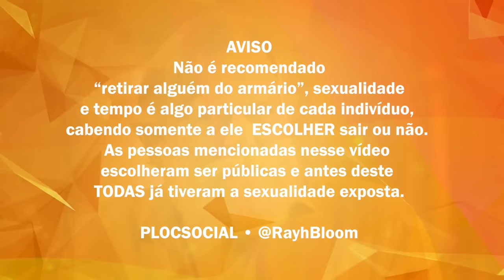45 GAYS IDOSOS FAMOSOS DO BRASIL • Atores e cantores que demoraram a se assumir e até ex gay da TV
Confira e veja nesse vídeo uma lista de pessoa famosas entre atores, cantores, humoristas que saíram ou não do armário e tem ou viveram mais de 60 anos de vídeos, alguns foram orgulho de muitas gerações, grandes atores de novelas, cantores de sucesso e pessoas bem sucedidas que foram gays, bissexuais ou algo mais.

👉 Veja o vídeo e se você gostar desse vídeo, não fique sem dar o seu like, comentar e compartilhar.
20 GAYS IDOSOS • FAMOSOS GAYS QUE SAIRAM DO ARMÁRIO E SE ASSUMIRAM GAYS OU BISSEXUAIS
Lista com famosos LGBT+  00:04
Curtir e comentar: 00:04
Abertura do vídeo: 00:15
AVISO 00:18

MAIORES DE 60 ANOS
Tuca Andrada 00:41
Flagrado beijando outro homem no carnaval do Rio
Alexandre Frota 00:56
Ator se diz hetero, mas fez filmes com trans e homens.
Cassio Scapin 01:16
Castelo Ra-Tim-Bum e novelas bíblicas da Record
Gugu Liberato 01:40
Apresentador do SBT teria tido vários namorados
Leandro Karnal 01:56
O filosofo da CNN Brasil e das palestras se assumiu gay e tem namorado bem mais jovem
Nando Reis 02:18
Música da Banda Os Titãs se assumiu bissexual
Zacarias 02:37
Humorista de Os trapalhões nunca se assumiu gay ou bissexual
Markinhos Moura 02:59
Cantor da música 'Meu Mel'
André Valle 03:16
Foi o Visconde de Sabugosa do Sitio de Pica-pau amarelo
Tadeu Aguiar 03:40
Novela O dono do mundo com Malu Mader e Antônio Fagundes faz teatro e é casado com homem.
Rubéns Côrrea 03:56
Fez a novela Pantanal na Manchete e morreu de AIDS
Jorge Fernando 04:18
Diretor de novelas era abertamente gay
Emílio Santiago 04:36
Cantor da MPB que era bissexual
Tião Macalé era gay? 04:57
Biografia revelou que o humorista de Os trapalhões ficava com homens
Miguel Falabella 05:16
Do Vídeo Show, grande amigo e um filho de Aracy Balabanian no Sai de baixo.
Diogo Vilela 05:42
O auto da compadecida é gay, mas prefere ser lembrado como ator.
Leão Lobo 06:01
Jornalista de fofocas nunca escondeu que era gay, muito amigo de Sílvio Santos.
Ataíde Arcoverde 06:21
Humorista do Zorra Total, tirou os atores Tony Ferreira e André Valle do armário no Podcast Papagaio Falante com Sérgio Malandro

MAIS DE 70 ANOS
Wolf Maya 07:08
Diretor de novelas da Globo, pai da atriz Maria Maya que é lésbica.
Lulu Santos 07:32
Pop Rock foi casado com mulher, depois com homem.
Clodovil 07:47
Estilista, apresentador de tv polêmico e deputado federal
Marcos Caruso 08:07
Da Novela Avenida Brasil só saiu do armário após os 70 anos
Walcyr Carrosco 08:26
Autor de novelas como Terra e Paixão, e +
Raul Cortez 08:48
De Rainha da Sucata, O rei do gado +
Mamma Bruschetta 09:14
Apresentadora do Melhor da Tarde da Band e Fofocalizando do SBT
Rogéria 09:26
Travesti, Maquiadora e Atriz de Tieta.
Luis Fernando Guimarães 09:50
Rui de Os normais e elenco de TV Pirata
Márcio do Trio Los Angeles 10:07
Se assumiu com mais de 70 anos
Gilberto Braga 10:29
Escritor de novelas Vale Tudo foi casado com homem.
Marco Nanini 10:40
Lineu de A grande família
José de Abreu 11:09
Tem uma filha trans
Ronaldo Esper 11:29
O estilista se diz curado e ex gay pela igreja Universal de Edir Macedo e da Record
Ney Latorraca 11:47
Foi casado com mulher,  seu marido é Edy Botelho.

MAIS DE 80 ANOS

Johnny Alf 12:19
Considerado o verdadeiro pai da bossa nova, só teria perdido oportunidade por ser preto e gay
Caetano Veloso 12:37
Revelou que deixou de ser bissexual quando foi preso na ditadura militar
Gilberto Gil 12:50
O pai de Preta Gil se assumiu BI.
Sérgio Mamberti 13:17
Casou e teve filhos e quando ficou viúvo e casou com homem
Sérgio Viotti 13:36
Casado com homem a vida inteira fez a novela Anjo Mau com Glória Pires.
Ney Matogrosso 13:59
Cantor da MPB namorou Cazuza nos anos 80.
Roberto Guilherme 14:16
Gui Santana revelou em podcast que o sargento Pincel, Roberto Guilherme já ficou com Zacarias de Os trapalhões.
Agnaldo Timóteo 14:35
Cantor romantico
Cauby Peixoto 14:57
Cantor só se assumiu gays antes de falecer
Zé Celso 15:17
Dramaturgo criador do Teatro Oficina famoso que morreu em 2023
Sergio Britto 15:37
Grande ator

Mais de 90 anos

Ary Fontoura 16:04
Foi tirado do armário pela atriz Maria Zilda Betlhem.

Famosos que se assumiram gays depois dos 60 anos 70 anos 80 anos, famosos idosos e gays, gays idosos das novelas, gays da tv globo, galãs gays das antigas, gays das novelas antigas, famosos que são gays e você não sabia, video de famosos que são gays e bissexuais